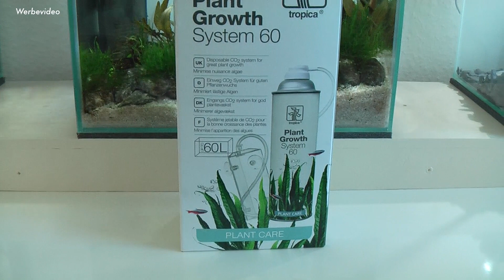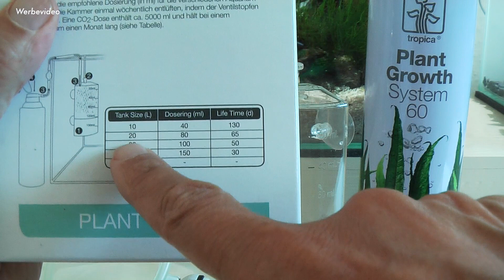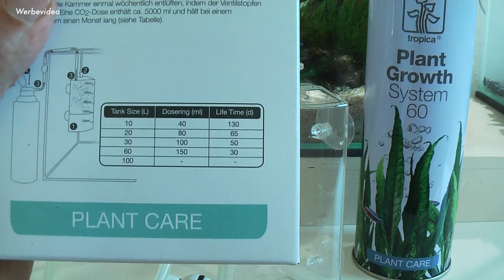Tropica® Plant Growth System 60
Werbevideo: In diesem Video stelle ich das Plant Growth System 60 von Tropica® vor, das ich mir für mein zweites Nano-Aquarium gekauft habe, um dort mit dem CO2 das Pflanzenwachstum zu fördern und so die Algen zurück zu drängen.

In this Video I show the Tropica® Plant Growth System 60 (English subtitles avaible)

Plant Growth System 60
Nachfüllset mit 3 Flaschen

Plant Growth System Nano
Plant Growth System Nano Cylinder

Weitere Produktlinks:
Dennerle® Cleanator Reinigungsschwamm
Dennerle® Nano Eckfilter
Dennerle® Nano Eckfilter XL
Ersatzkartuschen für Nano Eckfilter
Dennerle® Nano Mulmsauger 30 cm
Dennerle® Mulmsauger 50 cm
Dennerle® Nano BioCO2 Injektor
Dennerle® Nano CO2 Flipper
Dennerle® Mini CO2 Lanzeittest
Dennerle® Nano Thermometer
Dennerle® Nano Cube 30 Liter
Dennerle® 35 Liter Scapers Tank
Aquascape Kit 4teilig
Aquascape Kit 5teilig
Werkzeug-Magnetleiste 20 cm
Werkzeug-Magnetleiste 30 cm
Dupla® Pflanzenkleber
Aquael Leddy SMART 2 schwarz Plant 6 W 8000 ° K
Aquael LEDDY SMART 2 schwarz Sunny 6 W 6500 ° K
Aquael LEDDY SMART 2 Plant WEIß 6 W 8000 ° K
Aquael LEDDY SMART 2 weiß Sunny 6 W 6500 ° K

Pflanzen | Plants:
Anubias barteri var. nana
Cryptocoryne wendtii 'Kompakt'
Taxiphyllum sp. 'Flame Moss'
Littorella uniflora
Microsorum pteropus ‚Petite‘ (Javafarn)
Hygrophila pinnatifida
Hellantium Quadricostatus